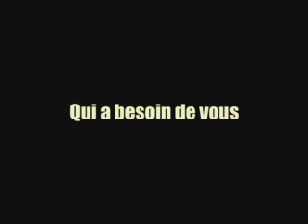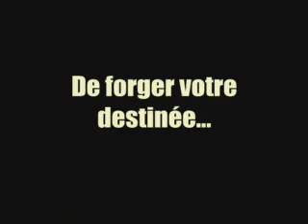AURION V0.0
Il y a quelques années (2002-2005), nous avions eu l'idée au sein de la MCS (Madibao Corporation Studio) de nous amuser avec des éléments d'autres jeux pour présenter notre potentiel en  terme de narrations et de gameplay, en introduisant par exemple des QTE dans un RPG tour par tour (et ce avant même la sortie de God Of War). De plus, le gameplay en combat comprenait aussi un système de défense et de contre-attaque dynamique qui augmentait le côté tactique du jeu. Cette vidéo est donc le résume des premières tentatives timides du gameplay de Kiro'o Tales, il y a 8 ans. Mais elle ne représente qu'une infime partie de l'ambition débordante qu'on a pour ce jeu au sein de notre nouveau studio KIRO'O GAMES . Nous espérons que vous aimerez cette vidéo.

Voici la récente vidéo du jeu que nous avons publiée. Elle présente un aperçu de la profondeur de l'histoire du jeu et annonce sa date de sortie

Copyright:

La musique de la vidéo provient de l'OST du jeu Metal Gear Solid: 2   de Konami. Il s'agit du thème principal.

Toutes les images provenant des autres jeux appartiennent à leurs propriétaires respectifs.